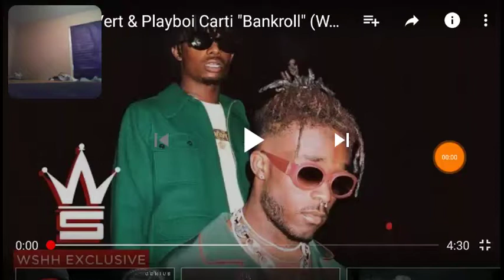REACT to bank roll playboy carti ft lil uzi vert